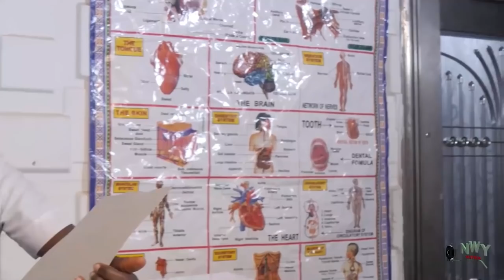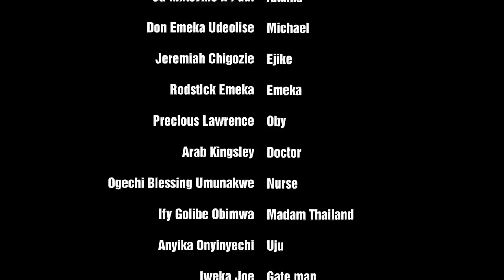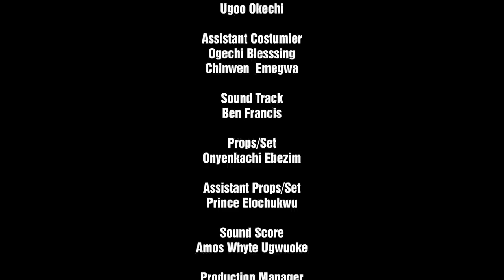How The Little Girl That Was Rejected Became The Royal Crown Princess - Chizzy Alichi 2021 Movie